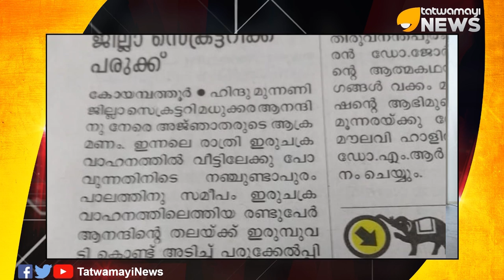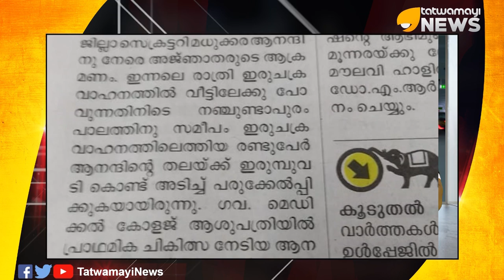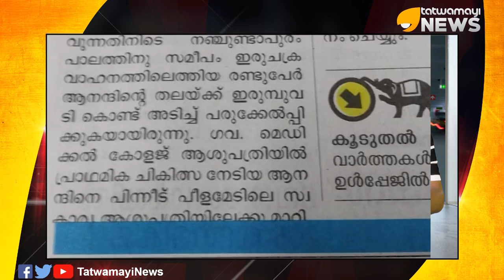"കോയമ്പത്തൂരിൽ ഭീകരത" ഹിന്ദുമുന്നണി പ്രവർത്തകനെ ജിഹാദികൾ വെട്ടി..